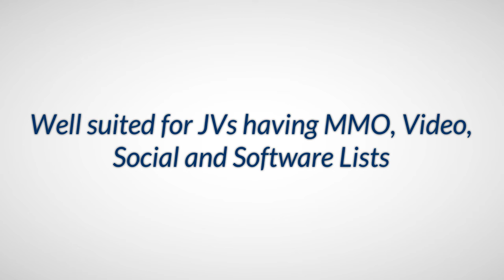VidFly Review | VidFly Demo Discount And Huge Bonus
A powerful money making system

"Make money from videos" probably that's what you've been told many times if you've tried to make money online.

But what about the enormous cost and the hours of hard work to make videos

Not so easy, eh

But my friend Dr. Amit has made it quite easy as..

He has created a brand new software "VidFly" that he is going to release on 17th October'16 at 11 AM EST, using which you can create your own YouTube like profitable channels

There's simply

- No video creation needed
- No experience needed
- Neither you need a domain or a website

VidFly,
VidFly review,
VidFly demo,
VidFly discount,
VidFly bonus,
VidFly oto,
VidFly buy,